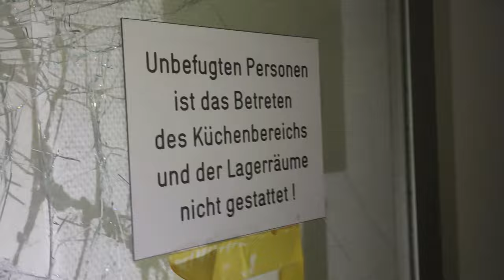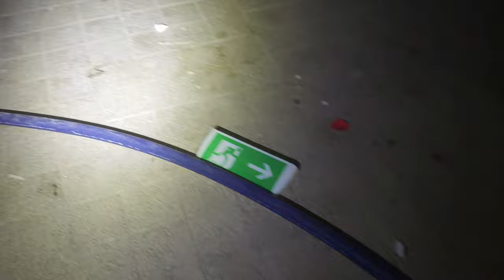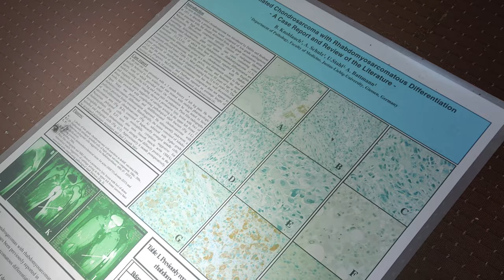LOSTPLACE - Krankenhaus - Bad Homburg - Hochtaunusklinik - Folge 06/16 - Pathologie